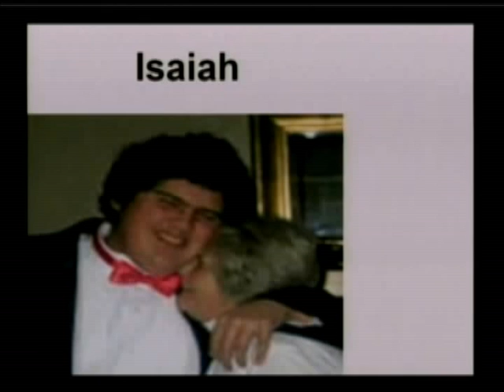Gastrointestinal Pathology and the Specific Carbohydrate Diet in ASD Part 8